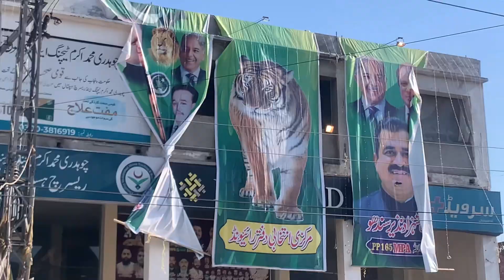🗳️Vote Dene Gaya | Vote kis ko dalna hai? | Pakistan Election 2024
Aziz jolly vlogs,Comedy